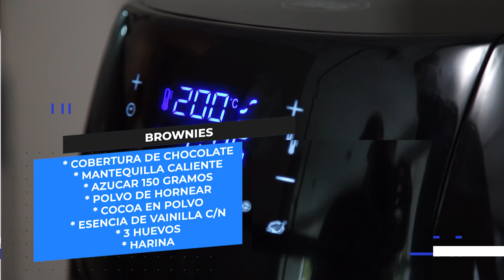¿Cómo preparar brownies de chocolate? - Cocina en Un 2x3 con IBG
Disfruta la receta de unos deliciosos brownies en nuestra freidora de aire IBG, muy fácil de hacer y en pocos minutos.